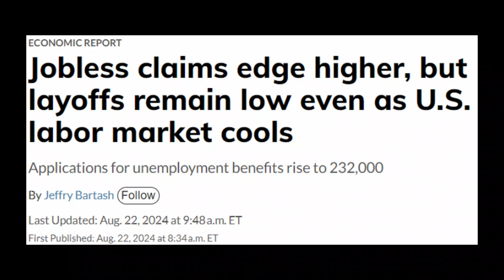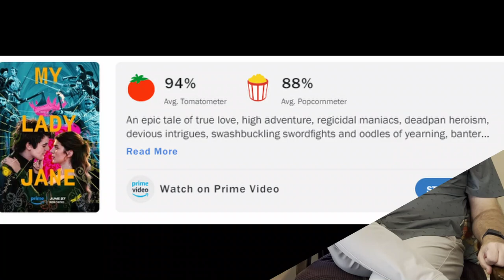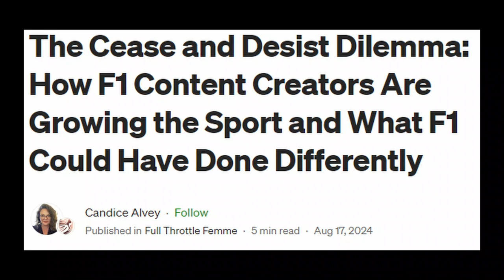Jobs Report Revision Tanks - Plus F1 Cease and Desist, Taylor Swift's Reputation -This and That Ep 9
Revised jobs data is not good.

Top economic officials meet at Jackson Hole.

We review the changes that have gone into effect in the real estate industry.

We talk about Leicester City’s tie with Tottenham on the opening weekend of the English Premier League and how awesome Jamie Vardy is (if you are a Leicester City fan).

Here is the video from the Zealandism channel on Jamie Vardy:
Vardy Is Unhinged

We talk about the cancellation of “My Lady Jane” on Amazon

We discuss F1’s cease and desist orders on content creators and the impact that is having.

Here is a link to Lily Herman’s “Engine Failure” article on F1’s Cease and Desist orders:

Here is the video we mentioned, from one of the content creators, FP1Will, we mentioned in this video:
F1 Have Gone Too Far This Time...

We also discuss Dax Shepard’s response to the cease and desist order.

Kellie wonders when Taylor Swift’s version of Reputation album will drop.